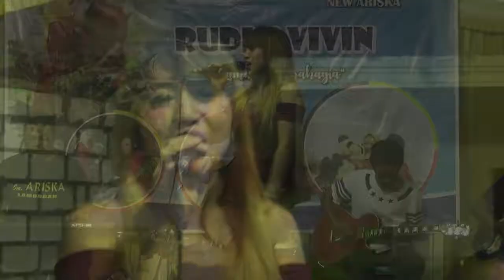Benci Feni Fananta